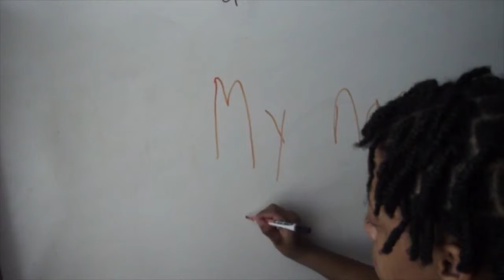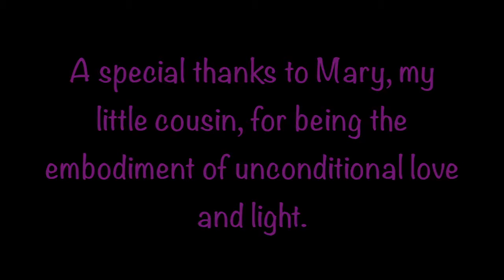Shaun Dennis Covington - Ms. Muse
2015 International Entrant in the Focus On Ability Film Festival.

Mary is 22 years old living with Aspergers, a form a Autism, which makes it hard for her to communicate and socialize with everyday people. But through the art of music she has found a way to express herself and her feelings.